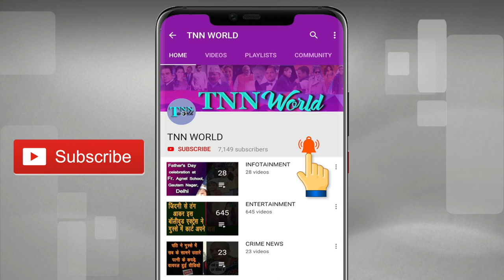AAP Or BJP | Delhi Elections | Malviya Nagar Vidhan Sabha | TNN WORLD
Delhi vidhan sabha elections has few months left and its already high time here in Delhi for election campaign . So we went to delhi public and asked if their votes are going to Bhartiya Janta Party  or Congress or to AAM AADMI PARTY.

Anchor- Minu Verma
Camera- Shail